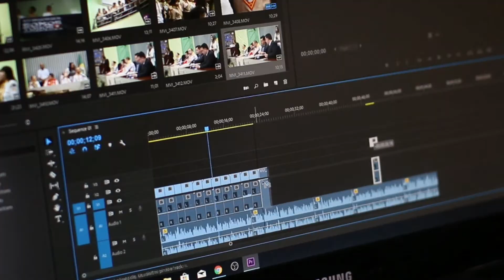Lăcomia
Un artist excelent ,acest om merita auzit și ascultat de toți oamenii ! In muzica lui se regăsesc foarte multe persoane!